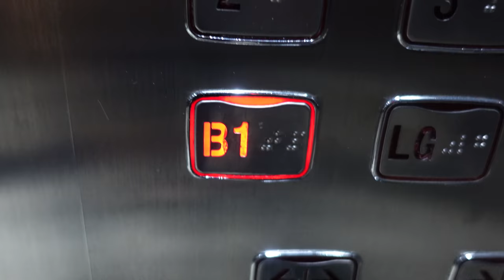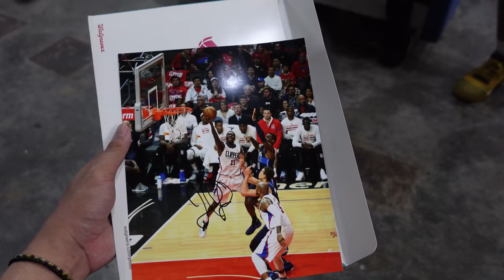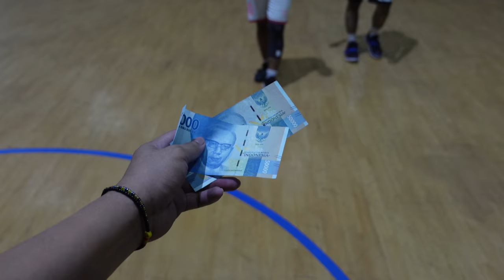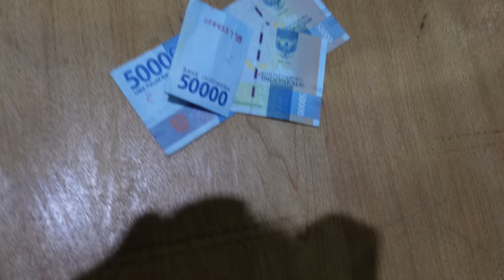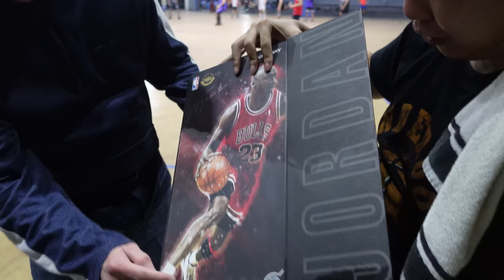RANDOM VLOG #15: Pick-Up Game Bareng Members & Dapat Hadiah Enterbay Michael Jordan.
Di random vlog kali ini gue berkesempatan untuk bertemu dengan 13 members dari YouTube ini, kita main pick-up bareng dan juga ngobrol-ngobrol seru banget.

Thank you so much untuk semua yang sudah datang dan berpartisipasi. Sangat senang banget bisa bertemu dan kenalan dengan semuanya.